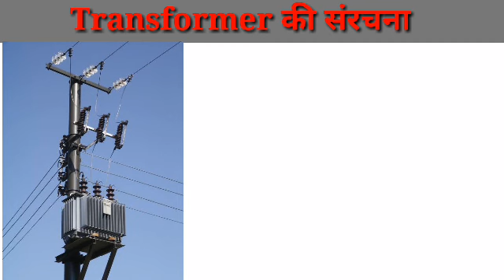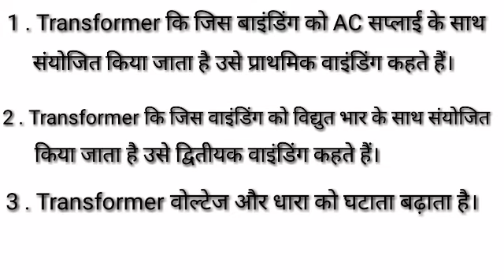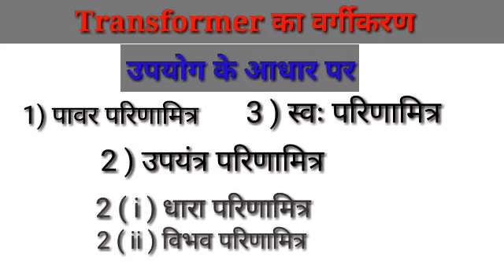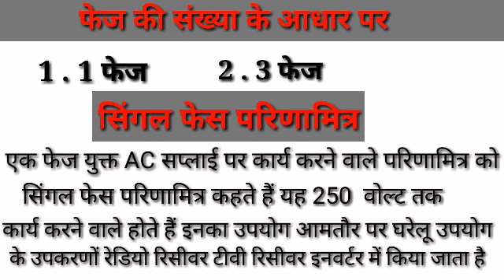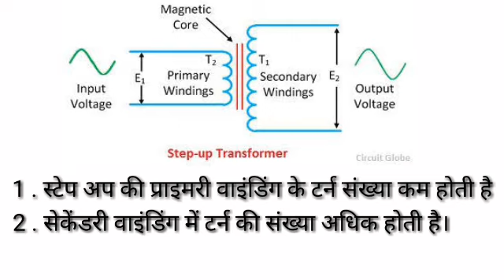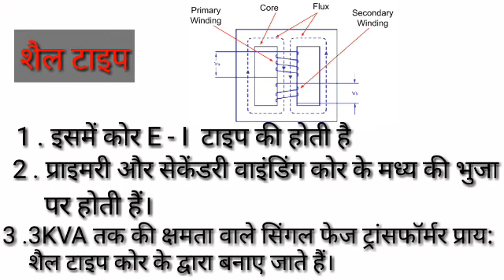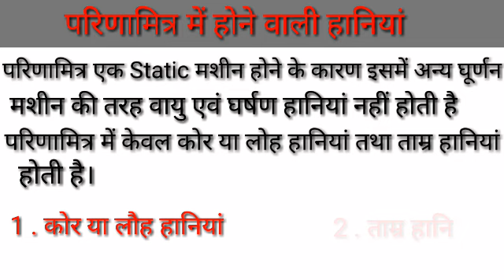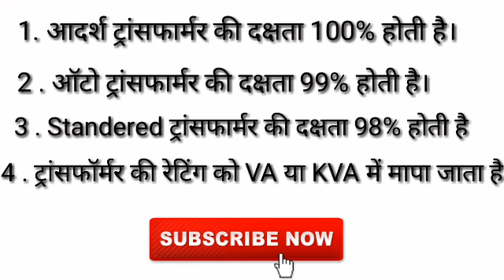ट्रांसफार्मर( परिणामित्र )क्या हैl ट्रांसफार्मर कितने प्रकार के होते हैं ट्रांसफार्मर कैसे काम करता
दोस्तों इस वीडियो में हम ट्रांसफार्मर क्या है कैसे काम करता है उसके बारे में संपूर्ण जानकारी प्राप्त करेंगे और ट्रांसफार्मर कितने प्रकार के होते हैं उनके बारे में भी जानकारी प्राप्त करेंगे अगर आपको यह वीडियो अच्छी लगती है तो सरस्वती ज्ञान चैनल को सब्सक्राइब करना ना भूलें
What is transformer and how to work..
How many types transformers..
Electric transformer,
Power distribution,
Transformer,
Current transformer,
 Voltage transformer,
 Power transformer,
Core material of transformer
Step down, Step up,
 How transformer works,
Working of transformer,
Transformer full explain
Step up,
Transformer in hindi,
Losses in transformers,
Copper loss,
Eddy Current Loss,
Hysteresis losses